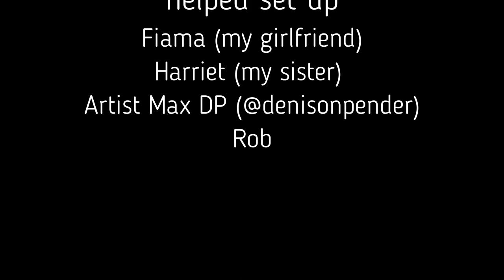My Solo Exhibition "Viva Brazil" Embassy of Brazil. Part 1 - Setting Up